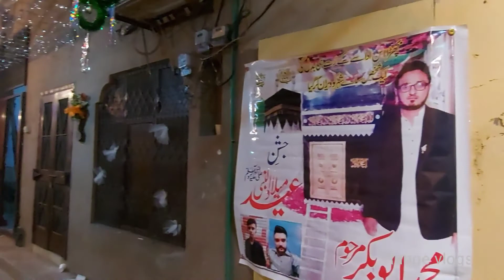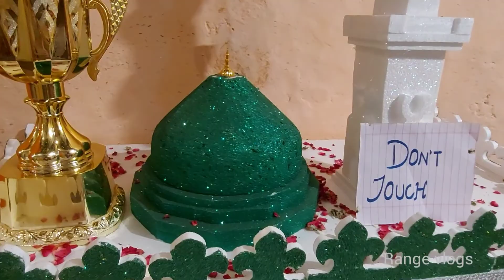12 Rabi Ul Awal par decoration | Eid Milad Un Nabi Par Nasira Abad Decorated | Milad Rahay ga |Range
Today I am going to show you beautiful decoration in NasiraAbad and the road's of Lahore in 12 Rabial Awar..the Birthday Celebration of Muhammad PBUH.
Muslims are happy and Decorated Road's Bazar House's and buildings